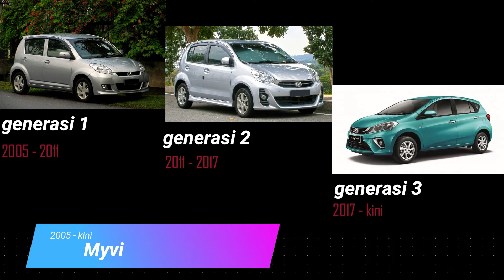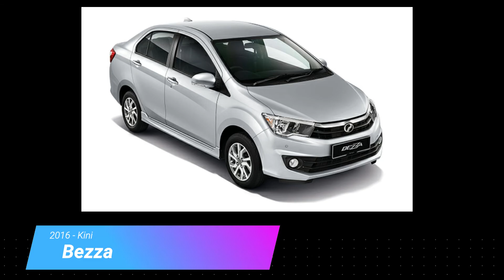Kereta Perodua Dari 1995 Hingga Kini|The List Of Perodua's Model From 1994 Until Now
The Perusahaan Otomobil Kedua Sendirian Berhad (Second Automobile Manufacturer Private Limited), usually abbreviated to Perodua (/pəˈrɒdjuə/), is Malaysia's largest car manufacturer, closely followed by Proton. It was established in 1992 and launched its first car, the Perodua Kancil, in August 1994. 'M2' refers to the codename which was used when the project to establish Perodua was still top secret.

Lagu Yang Digunakan/Soundtrack Used In the Video

Joget Si Pinang

Sumber/Source:
Wikipedia

Jangan Lupa Tonton Senarai Proton Saga/Also Dont Forgot to Watch the Proton Saga's Episode: